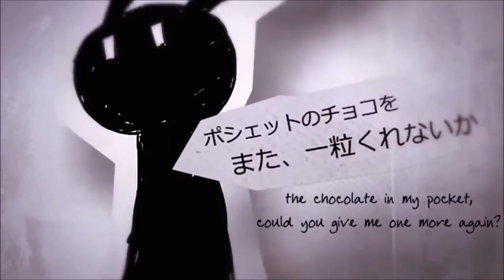Hatsune Miku & KAITO - Kazemachi Hello World